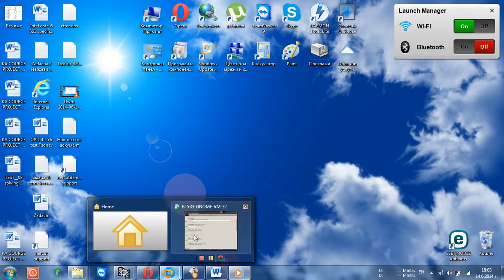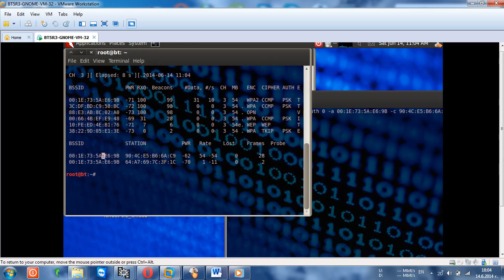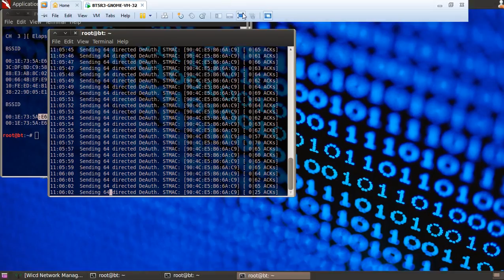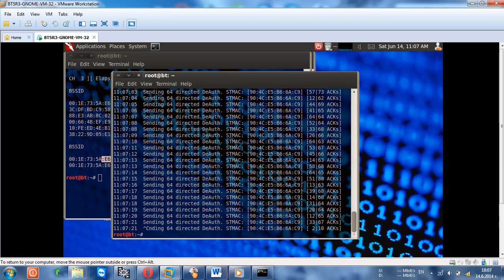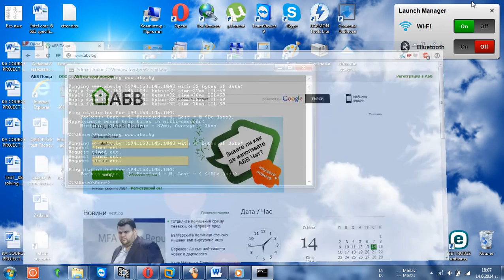Blocking internet connection without needing to connect target network